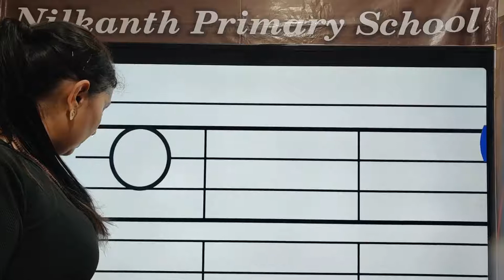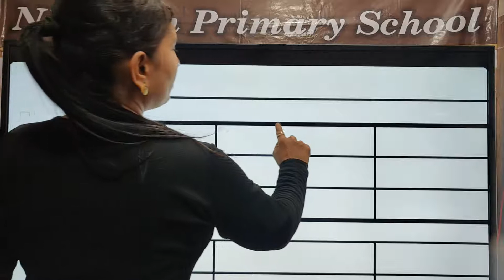Nursery Alphabet page 5